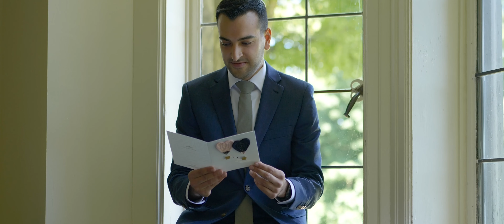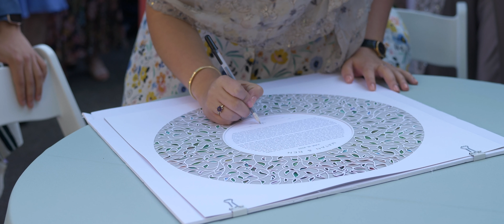Wedding Film 7